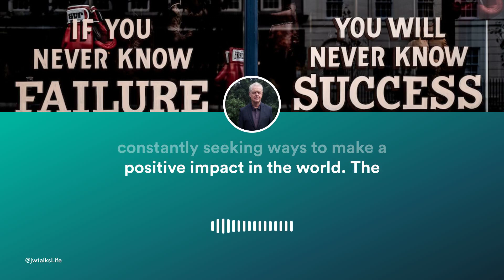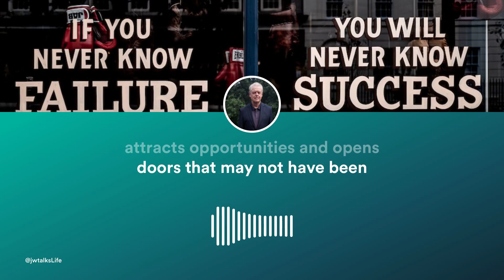Money as a Force for Change: Find Your Fulfillment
Transform your perspective on wealth with "Money as a Force for Change: Find Your Fulfillment." In this video, we delve into the power of shifting your financial focus from personal gain to societal betterment.

🌟 Discover a World of Possibilities:
- Unlock new opportunities by using money innovatively
- Foster a problem-solving mindset for a positive global impact
- Challenge the status quo and improve the world around you

Join us as we explore how confidence and a critical eye can open doors to not only create value but to also achieve personal success and fulfillment. Money isn't just currency; it's a catalyst for change when aligned with the greater good.

🔍 Addressing the Needs:
- Identify gaps and address them effectively
- Develop impactful products and services
- Implement creative strategies for real-world solutions

Whether you're an entrepreneur, a dreamer, or someone looking for motivation, this video is for you. We'll show you how to harness the true potential of money and use it to fuel your purpose.

✨ Embrace the Change:
- Build wealth by creating value for others
- Achieve confidence and attract opportunities
- Find fulfillment in serving and succeeding

We believe money can be more than a transaction—it can be transformational. Share your thoughts and experiences in the comments below; we'd love to hear how you're using money as a force for change!